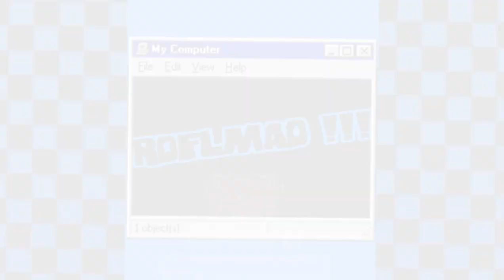[500 SPECIAL / 12+] EOAPF // EDDSWORLD AU {★} ROFLMAO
i was originally gonna do something else for the special but i lost motivation :( the thing i had planned is probably gonna be released next weekend

anygays MORE TERONAR CONTENT WWOOOOOOOOOO
more eoapf vids coming soon i SWEARRR ive just been shedding some light 2 frostbite cause ive been neglecting it for TOO LONGGG

anyway thank u again for 500 and ummm ill see u gays next weekend !!